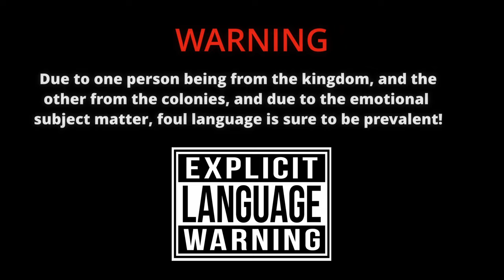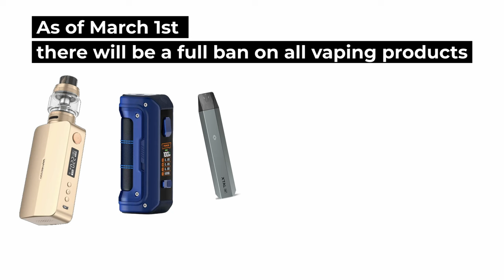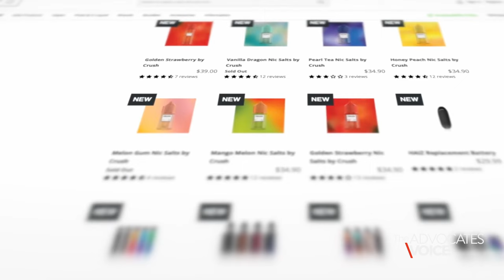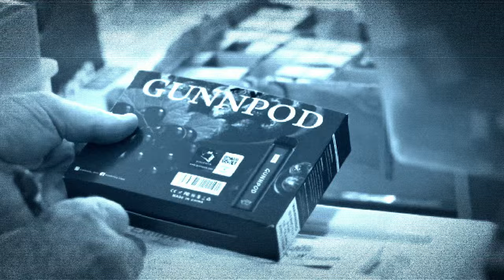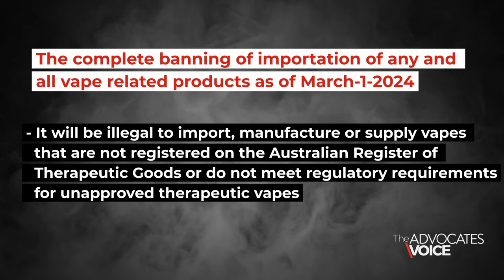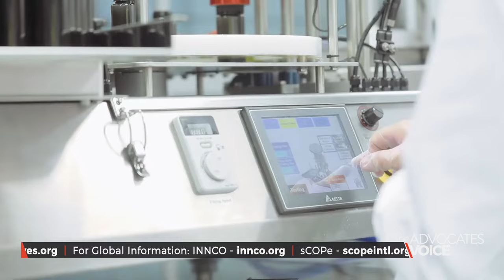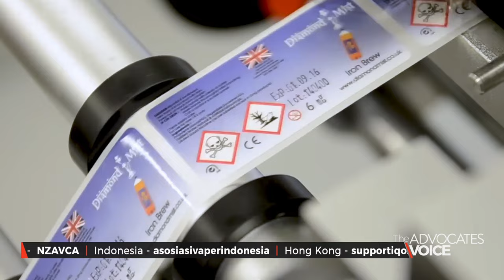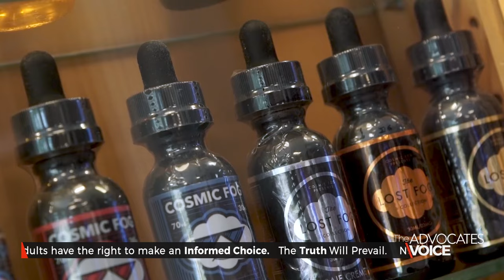The Advocates Voice 2024 Australia and the United Kingdom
In this episode we explore the situation in Australia and the evolving situation in the United Kingdom.  Draconian "regulations" or De Facto Ban?  Language Warning.  We let you hear from the people directly impacted.